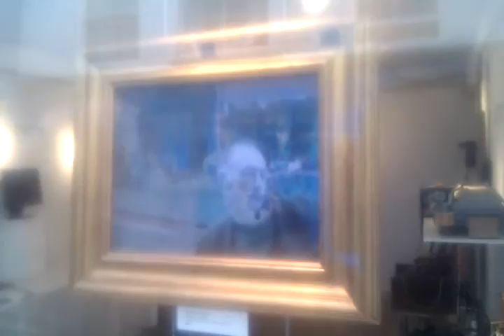police yourself 8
Police Yourself 8 at gallery 49, Falmouth, Kernow, Part of 'Reclamation' with Dom Allen, curated by Kimberley Stone, September/October 2012.